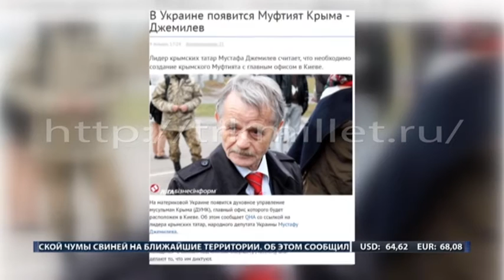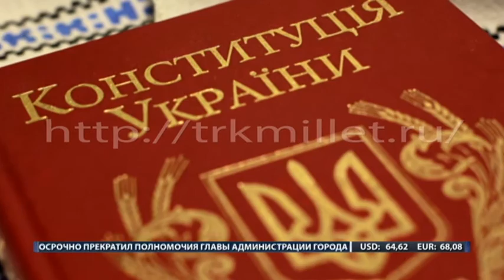ХАБЕРЛЕР (на русском языке). 25.11.16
Новости выпуска:
- Сына Мустафы Джемилева Хайсера Джемилева освободили из колонии в Астрахани.
- В с. Виноградное Ленинского района состоялось долгожданное открытие водовода.
- Музей краеведения и истории грязелечения г. Саки возобновил работу.
- Невероятная история Севастопольской мечети.